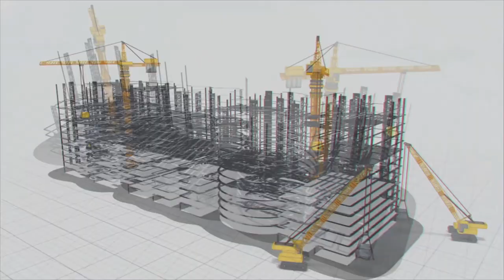ఇన్ ఫ్రా రంగంలో MEIL అరుదైనది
భూమిపై ఉన్న ప్రతి జీవి.. పర్యావరణ వ్యవస్థను కాపాడుకోవడంలో దాని వంతు పాత్రను పోషిస్తుంది. వాటిలో పులి కూడా ఒకటి. పైగా ఇది చాలా అరుదైన రకం. బలం, చురుకుదనం, అపారమైన శక్తి వంటి లక్షణాలు పులులను ఇతర జీవుల నుంచి ప్రత్యేకమైనవిగా, అరుదైనవిగా చేస్తున్నాయి. ఎందుకంటే పులులను రక్షించడం అంటే మొత్తం పర్యావరణ వ్యవస్థను రక్షించడమే. ప్రస్తుతం ఈ జాతి అంతరించిపోయే దశకు చేరుకుంది. అందుకే వాటిని సంరక్షించేందుకు ప్రభుత్వాలు, స్వచ్ఛంద సంస్థలు కృషి చేస్తున్నాయి.